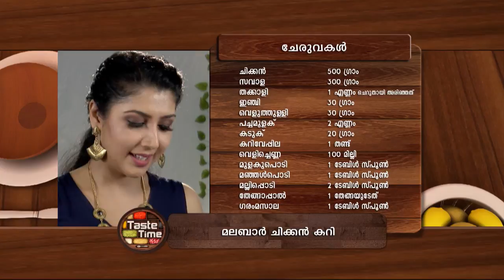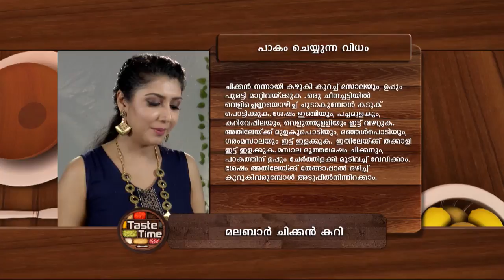STAR TASTETIME 1237 TD 06 02 18 PLAIN dolby